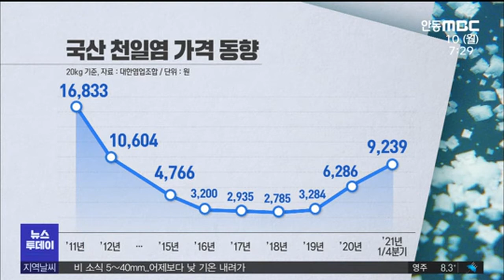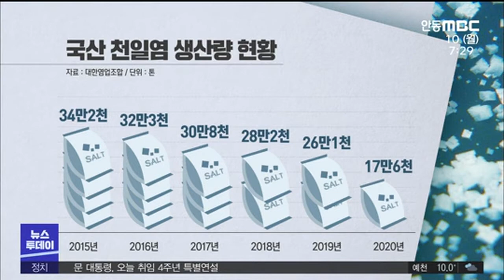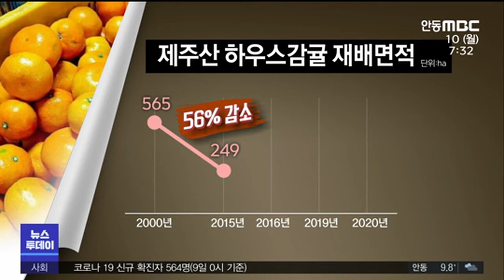네트워크]목포/소금값 오름세 + 제주/하우스귤 급증/ 안동MBC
2021/05/09 15:56:18    작성자 : 이정희

◀ＡＮＣ▶
네트워크 뉴스 시간입니다.

전남 신안의 소금값이 가파른 오름세를 보이고 있다는 목포 소식과,
하우스감귤 재배 면적이 급증하고 있다는
제주 소식을,
양현승, 김항섭 두 기자가 차례로 전해드립니다
. ◀ＥＮＤ▶

◀ＶＣＲ▶
전국 소금 생산량 80%를 차지하고
있는 신안군의 한 염전.

증발지에 가둬둔 바닷물 안에 하얀
소금 결정체가 맺히고 있습니다.

당초 지난달 중순 올해 소금 농사를
개시하기로 했지만, 실제는 3월부터
채염이 시작됐습니다.

◀ＩＮＴ▶김철담 / 염전운영
"우리가 말하는 것은 하느님하고 동업한다고
하죠. 날씨가 안 좋으면 못 하니까"

20kg 한 포대에 2000원 수준으로,
1kg에 백 원이 공식이었던 국산 천일염 가격.

후쿠시마 원전 사고 이후 20kg에 1만 원
이상까지 갔던 천일염 값이 바닥을 기다
지난해 말부터 크게 오르고 있습니다.[c/g1]

대형 수요가 있는 김장철이 아닌
봄철, 천일염가격 강세는 이례적인 현상입니다.

이유는 공급량 부족.

지난해 잦은 비와 태풍으로
국내 천일염 생산량이 급감했기
때문입니다.

소금값 지탱을 위해 인위적으로 생산량을
줄였던 적은 있지만, 날씨때문에 생산이
줄어든 건 지난해가 처음입니다.

(s/u)소금 수요가 커지면서
소금으로 꽉 찼던 염전 창고마다 바닥이
속속 드러나고 있습니다.

재고 천일염은 모두 소진됐고, 햇소금도
창고에 쌓이기 무섭게 팔려나가고 있습니다.

◀ＳＹＮ▶이복환 / 염전운영
"작년 거는 그때그때 다 나가버리고..."
(이거는?) "이거는 그제, 비 오기 전에
낸 거예요"

봄 소금치고는 비싼 가격 때문에 사재기로
이어질 가능성은 낮다는 게 업계의 시각.

하지만 일본 원전 오염수 방류 소식이
전해진 뒤 천일염을 대거 확보하려는
움직임도 감지되고 있습니다.

◀ＩＮＴ▶양영모 조합장/북신안농협
"내륙에 있는 농협들도 지금 소금을 주문을
많이 하고 저한테 개인적으로 조합장들이
전화를 많이 합니다. 그 이유는 일본 원전수
방류를 하게 되면 결과적으로 소금값이 오를
것이라는..."

천일염 생산 기반인 염전 자체가
줄고 있어, 소금값의 오름세는 당분간
이어질 전망입니다.

비닐하우스 안에 펼쳐진 감귤 과수원.

노지에서는 겨울철에 볼 수 있는
노란 감귤이 나무마다 주렁주렁 열렸습니다.

시설 하우스 안에서 재배해
한 겨울에 꽃이 피고, 열매가 달린 감귤이
노랗게 익어 수확철을 맞은 겁니다.

(S/U) "지난 달부터
본격적인 수확이 시작된 하우스 감귤은
오는 9월까지 출하가 이뤄집니다."

올해는 기후 조건이 좋아
품질이 지난해보다 좋아졌다고
농가들은 입을 모읍니다.

◀ＩＮＴ▶
김도균 / 하우스 감귤 재배 농민
"날씨가 너무 좋아서요. 올해 또 수확 시기에
날씨가 좋다 보니까 작년보다 당도가 한 1브릭스 정도 그렇게 높다고 봐야죠."

올해 제주산 하우스감귤 재배면적은
작년보다 5% 늘어난 381헥타르,

이에 따라 생산량도
2만 6천 여 톤으로 6.5% 늘어
5년 연속 증가세를 이어갈 것으로
예측됐습니다.

제주산 하우스감귤 재배면적은
(CG) 지난 2000년, 565헥타르로 최고를
기록한 뒤 고유가로 경영비 부담을 견디지 못한
농가들이 재배롤 포기하면서
2015년 250헥타르로 절반 이상 감소했습니다.

하지만 이듬 해인 2016년부터
다시 증가세로 돌아서
재배면적은 해마다 늘고 있습니다.(CG)

가격 변동이 심한 노지감귤에 비해
비교적 안정적인 소득을 보장할 수 있는 데다,
최근에는 전기보일러 보급이 확산되며
고유가 부담도 덜 수 있게 됐기 때문입니다.

◀ＩＮＴ▶이병진 / 서귀포시 감귤팀장
"노지감귤이 수입이 일정하지 않고 수입이
적다 보니까 아무래도 일정한 수입이 나올 수
있고 가격을 많이 받을 수 있는 하우스감귤로
재배가 늘어나는 추세입니다."

그러나 재배면적 확대와 생산량 증가는
가격 하락으로 이어질 수 있어
품질과 유통 관리도 함께 강화되어야 한다는